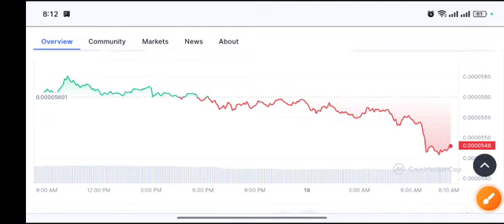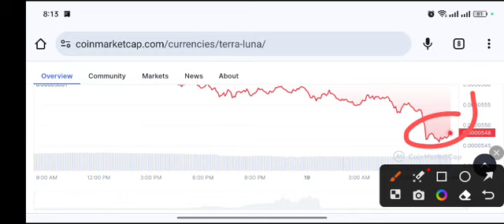LUNC Unexpected Crash! Price Prediction